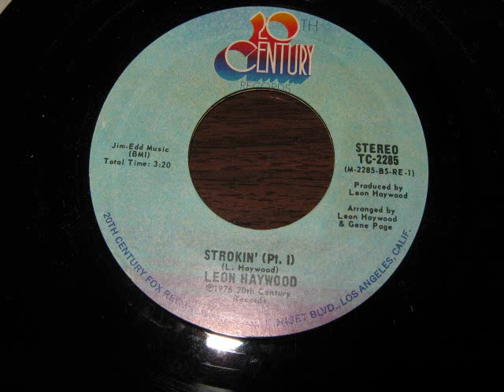Leon Haywood - Strokin